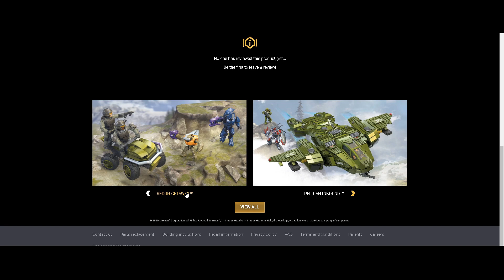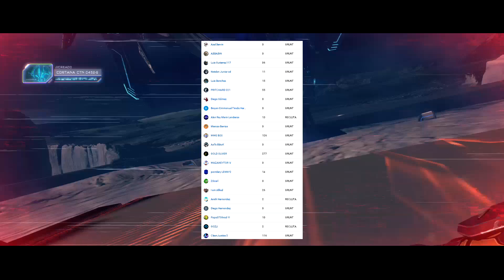¡SPOILER! ASÍ Podría MORIR el Spartan Locke | Halo Infinite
Spartan de acuerdo a las filtraciones el spartan Locke morirá en Halo Infinite y en este video menciono cual podría ser la historia
★¿Quieres ser Miembro del canal?
Solo da click al botón UNIRSE y así recibirás todos los beneficios en el canal!